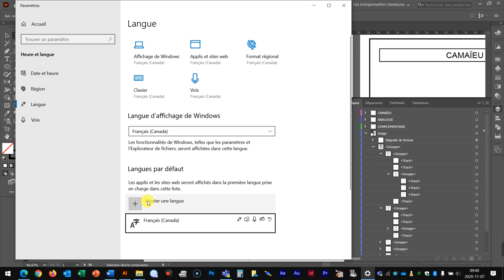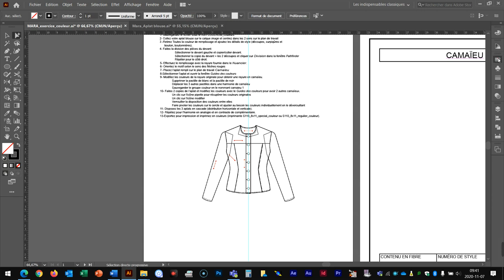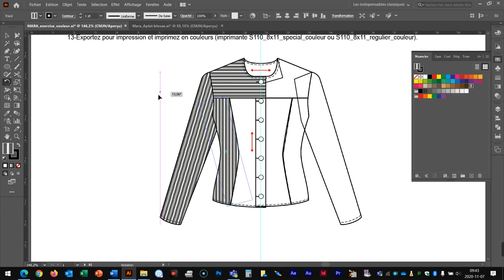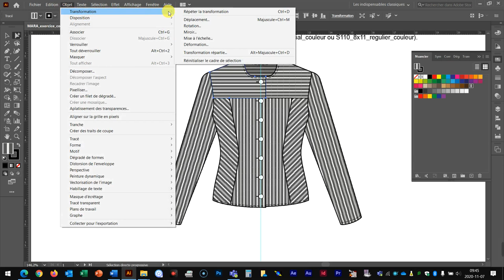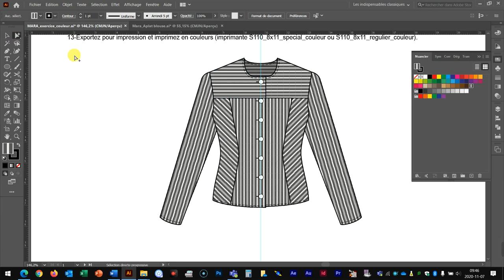couleur etape 2